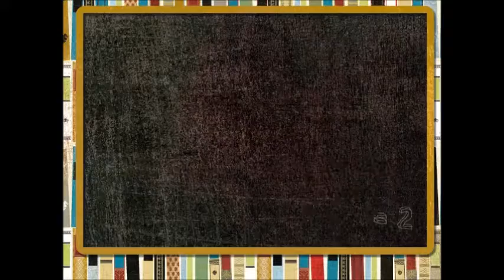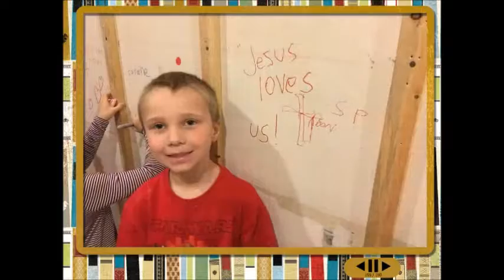2016 Purple Class School Days